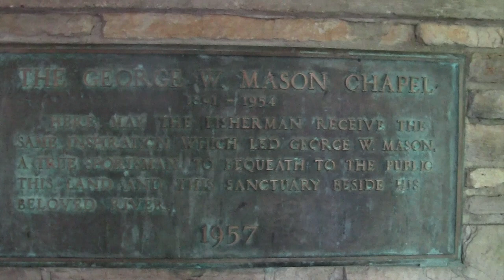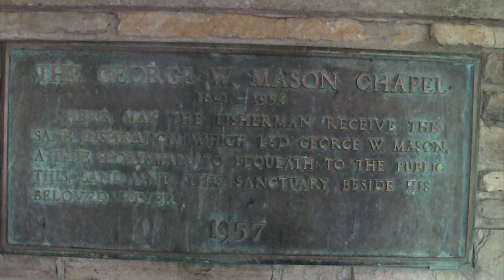Kayaking the Au Sable River 2013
This is a video of our annual kayak trip down the Au Sable River in Roscommon, Michigan. Each year I lead a group of students and adults down the river for a day of fun in the water.

If this is your first time with us, my name is Dave, and David's Passage is the name of my vlog. This passage in life started with a desire to share my love of the outdoors with the world. My hope is that those who tune into my videos will be inspired to venture out and enjoy all of creation for what it's worth. This video blog features videos on an array of outdoor-related topics, as well as DIY projects that might just help you more fully enjoy the outdoors.

See you outdoors!

Music you heard in this video was from the finger-style guitarist, David Youngman. I highly recommend you check him out.
I have obtained written permission from the original artist to use his music in my videos.